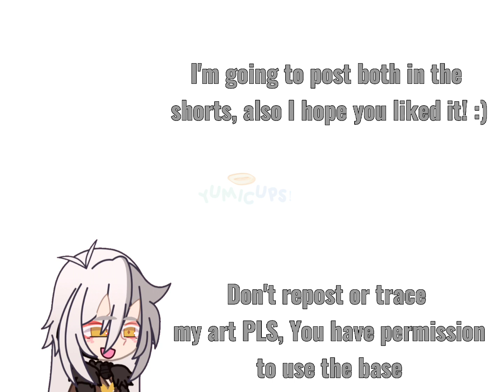Rasputin trend! / pls don't flop / liek and sub pls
Ra Ra Raiden mei ( Rasputin but Raiden mei ver.)